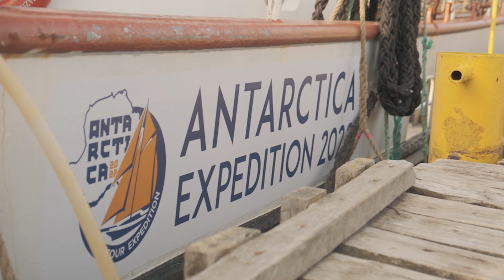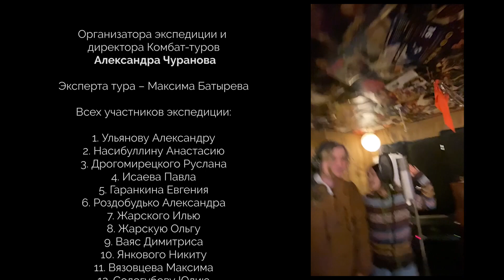Клип на песню «Сансара» в Антарктиде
Концерт на айсберге в Антарктиде с исполнением песни «Сансара» группы Баста.

Команда «Комбат-туров» прошла на парусной шхуне пролив Дрейка, попав в 8-балльный шторм, и высадилась на берегах Антарктиды, где исполнила песню «Сансара» группы Баста.

Благодарим автора идеи и монтажа Павла Исаева
Благодарим за съемки Александру Ульянову
Благодарим экипаж шхуны «Амазон» и лично капитана Дэна Гаврилова

Благодарим поющих ведущих Юлию Сологубову и Павла Исаева
Благодарим команду участников Комбат-тура в Антарктиду 2022

Благодарим группу «Киви» за музыкальную фонограмму и бэквокал
Благодарим компанию Microphone Global за качественную звукозапись
Благодарим студию звукозаписи Антона Парчевского

Антарктида, 2022